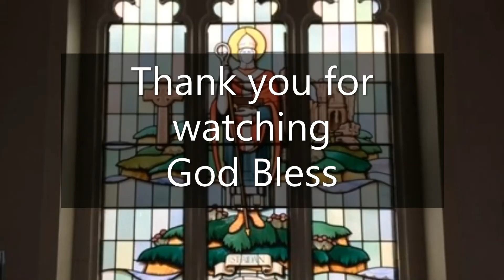St Aidan's Church, Daily Reflection & Prayers, Revd Canon Cath Brooks for, Wednesday 27th October 20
Today's Readings,
Psalm 13.
Romans 8:26-30